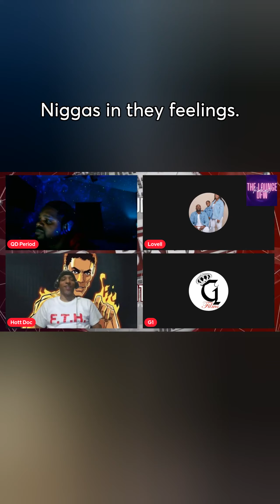The Lounge DFW Shannon Sharpe Mike Epps Beef